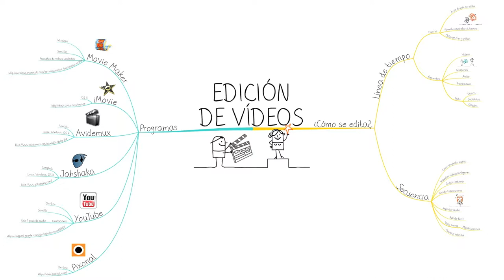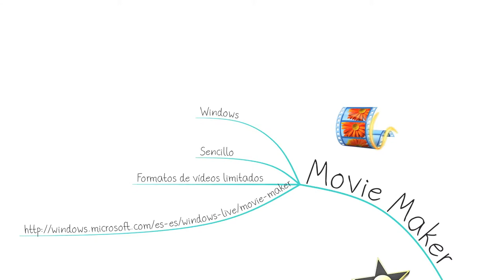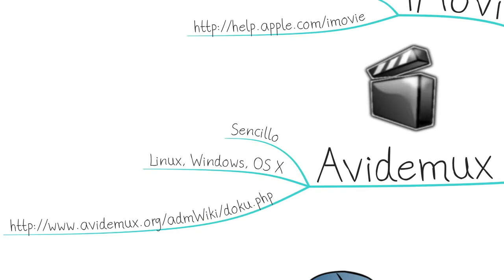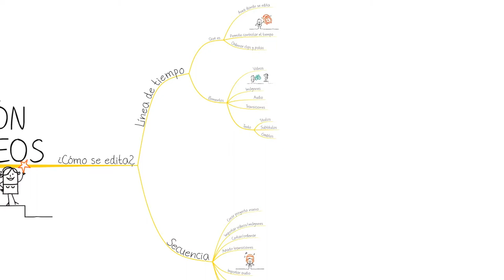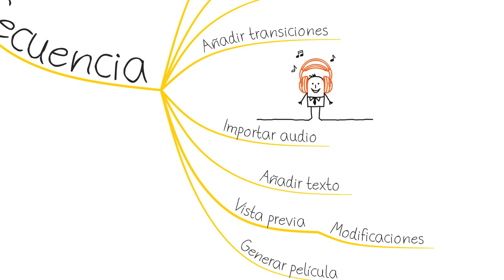Kultura Ondarea - Edición de vídeos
Tutorial de Edición de videos